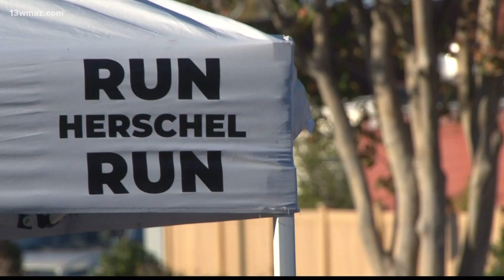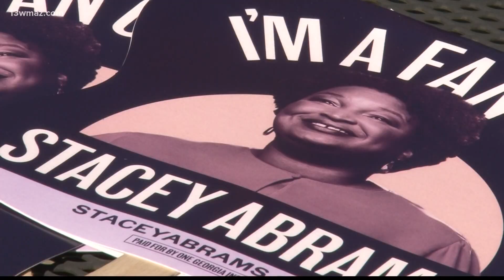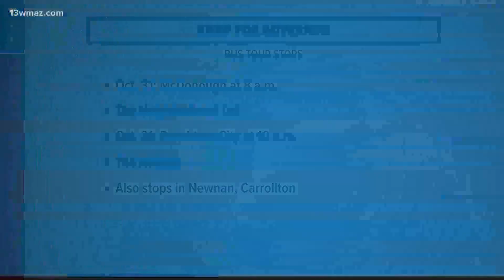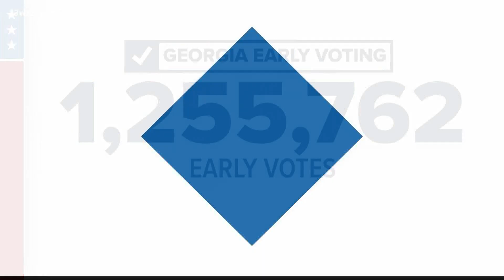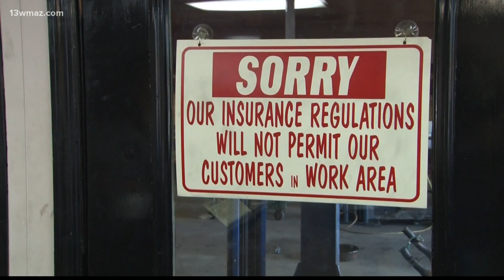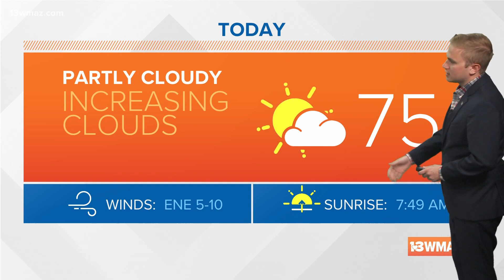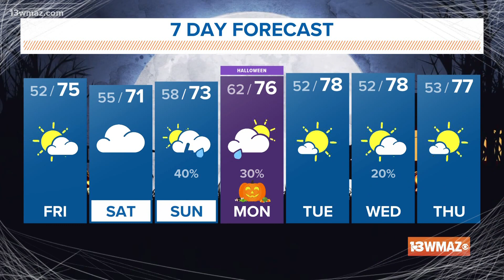Central Georgia's top news stories for October 28, 2022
Three people are okay after a small plane crash in Crawford County. Sheriff Lewis Walker says it happened around 10:15 a.m. on Thursday.

13WMAZ News is the #1 station for news and weather in the Central Georgia area, serving people in Dublin, Macon, Milledgeville and Warner Robins.